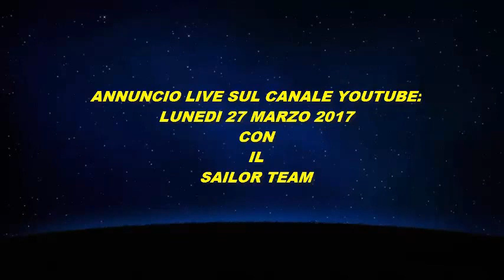ANNUNCIO: LIVE SUL CANALE YOUTUBE LUNEDI 27 MARZO 2017 CON GLI YOUTUBERS DEL SAILOR TEAM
Ciao Ragazzi! In quest'altro video vi annuncio che il giorno lunedi 27 marzo 2017 sul mio canale youtube ci sarà  una live con gli youtubers del sailor team: Frameover Matte-Channel's, Lucametal Brixia e ClickTopAnimeZ.
A partire dalle 16:30! Vi aspettiamo!
CANALI YOUTUBE DEL SAILOR TEAM:
In questo video ho usato : Dalla libreria audio  di Youtube: Genere: Dance Elettronica:  Take You Home Tonight!